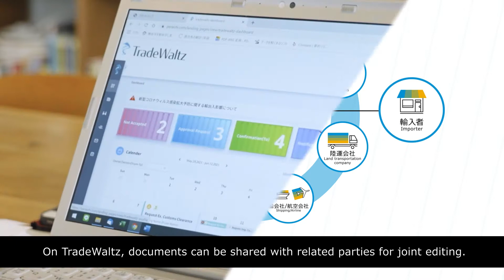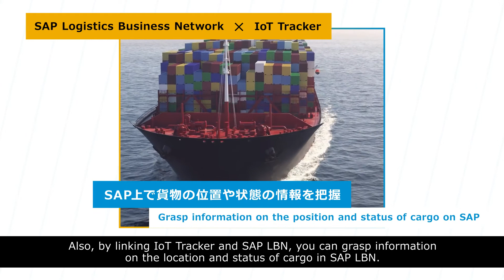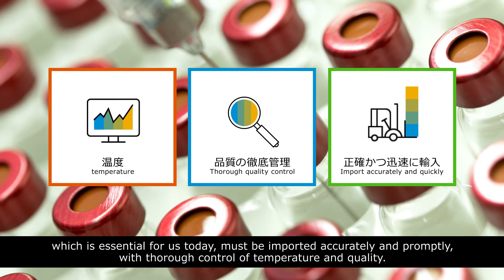SAP.iO Product Video - Trade Waltz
Learn how TradeWaltz®, a cross-industry platform, enables the full digitization of information coordination in trade operations, thereby improving operational efficiency. On TradeWaltz, documents can be shared with related parties for joint editing and progress can be checked in real time. In addition, the IoT Tracker® provides real-time information on the location and status of cargo. This helps to visualize logistics and shorten lead times.

By linking TradeWaltz with SAP, you can create documents on TradeWaltz with a single click based on sales, purchase, and inventory management information entered in SAP. Also, by linking IoT Tracker and SAP LBN, you can grasp information on the location and status of cargo in SAP LBN.

 Trade Waltz is a graduate of SAP.iO Foundry Tokyo: Data & Analytics (Fall 2021) Cohort.